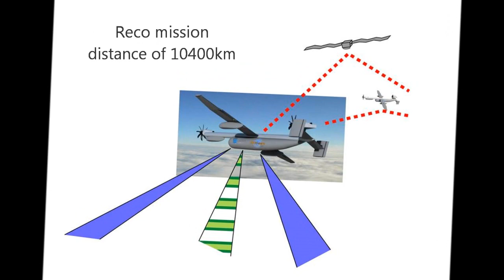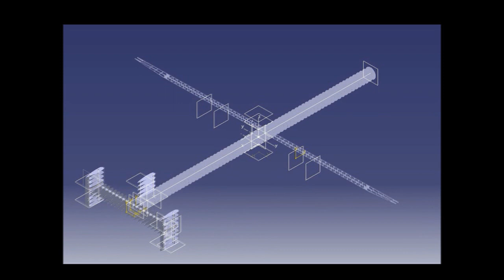CP51 Défi aerospatial étudiant 2015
Vidéo du projet dans le cadre de l'UV CP5, UTBM